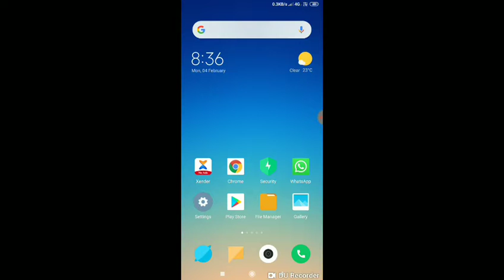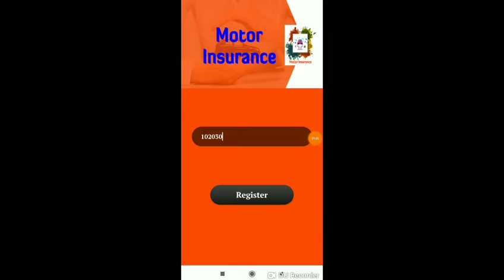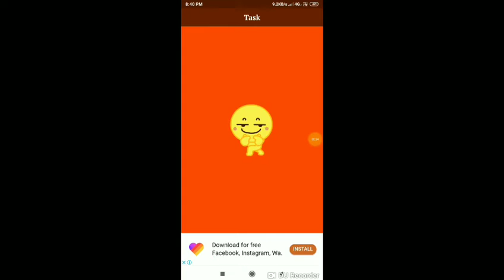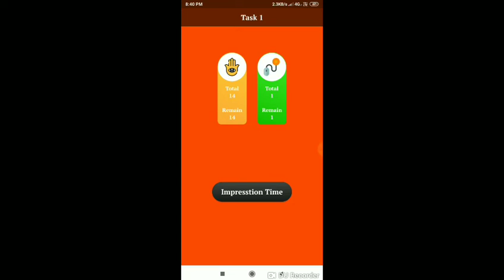ଆକାଉଣ୍ଟ ଥିଲେ ମିଳିବ ₹50/- ପ୍ରତିଦିନ !! Earn money in paytm account ...